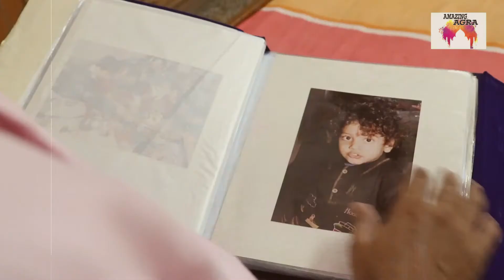Jee Lo Zindagi # LOCKDOWN II AMAZING AGRA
Jee Lo Zindagi
BY Amazing Agra
Ft. Pankaj Vikal